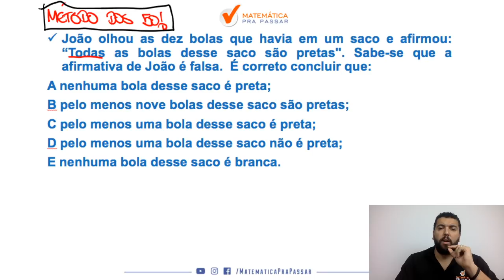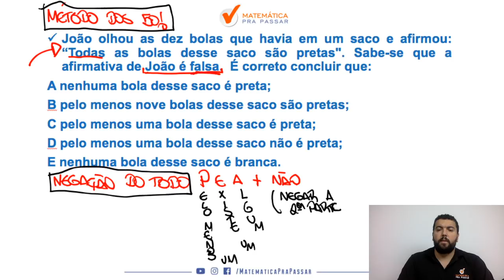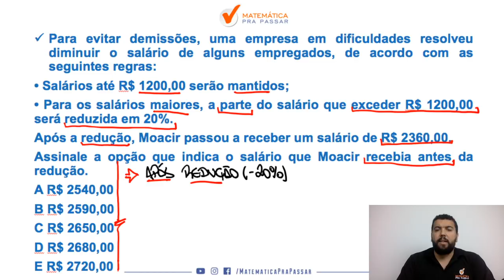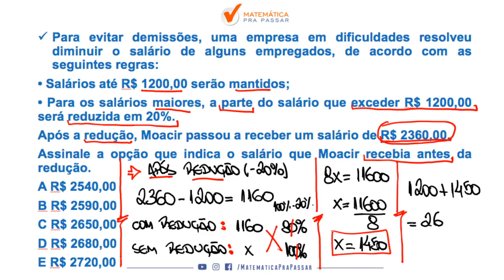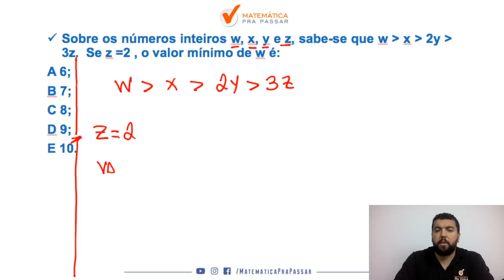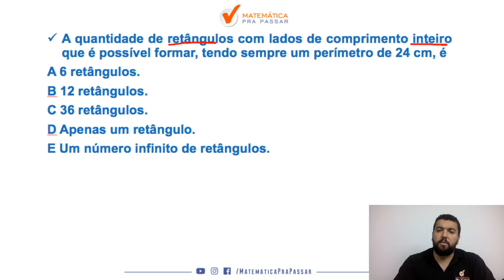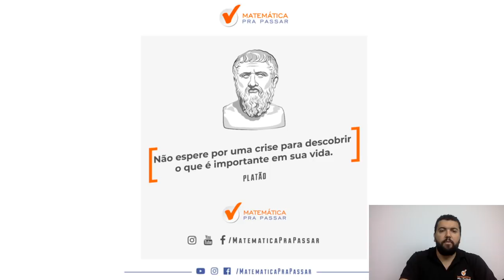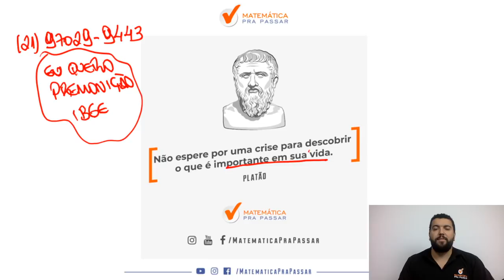Como Estudar Raciocínio Lógico para o IBGE - Banca FGV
Você está estudando Raciocínio Lógico para o IBGE?

Nosso professor, Renato Oliveira, ensina Como Estudar Raciocínio Lógico para o IBGE com o Método MPP para você arrebentar na prova de Raciocínio Lógico do IBGE.

Veja esse vídeo e não erre mais as questões de Raciocínio Lógico no IBGE.